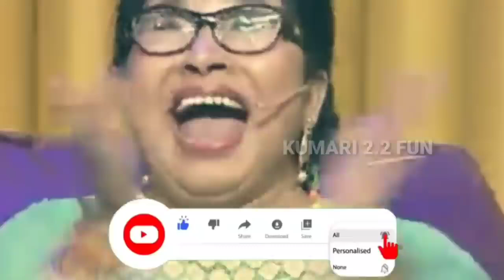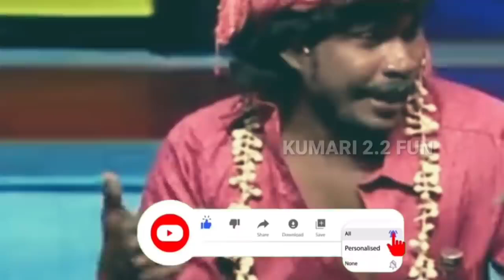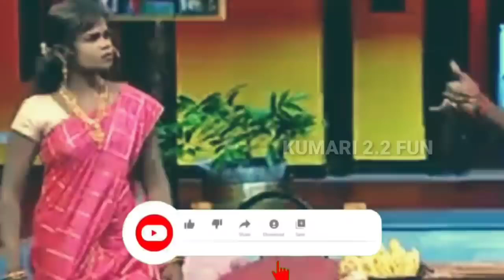kpy champions # vera level மறக்க முடியாத காமெடி